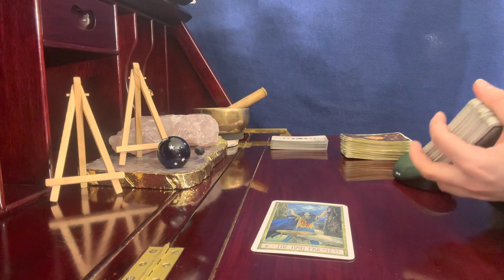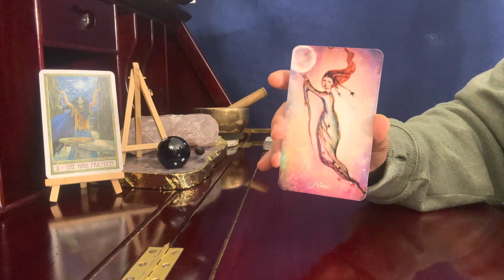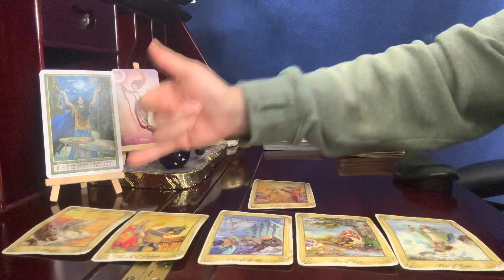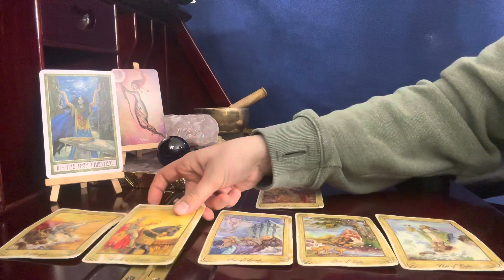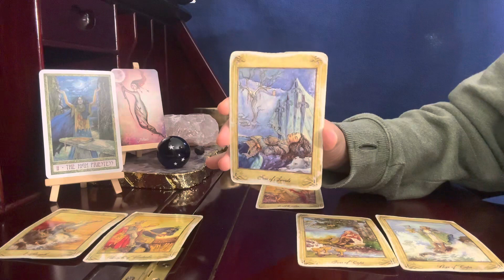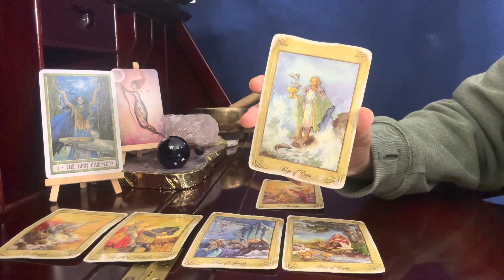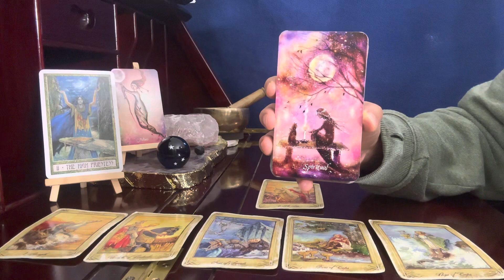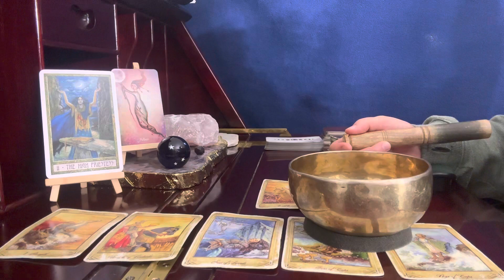Leo ♌️✨, Energy Rarely Felt // June 21, 2023 Psychic Tarot Reading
Psychic tarot astrology reading

Pam Gregory-  @PamGregoryOfficial